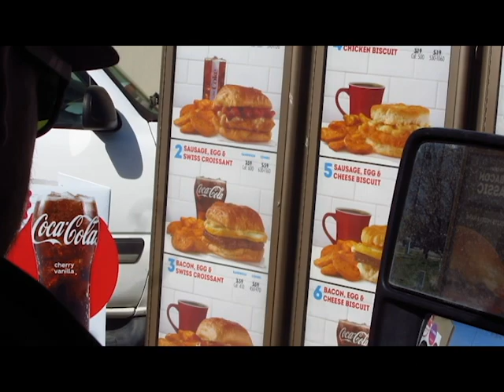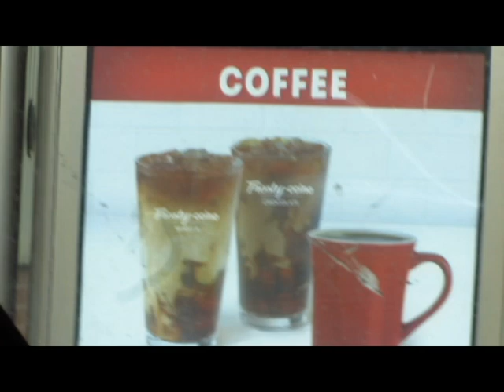TheOutDoorBros do CORONA VLOGS!!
We are going to do a daily or every other day Corona Vlog. Everything is closed and there's not a lot to do so we hope to be just a little entertaining for ya'll!!!